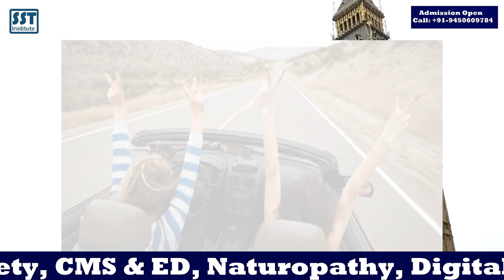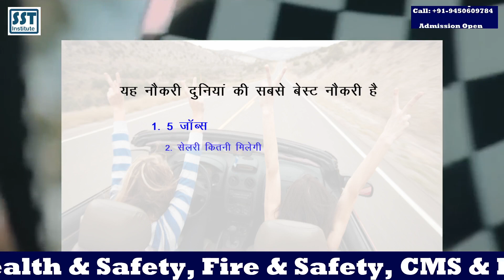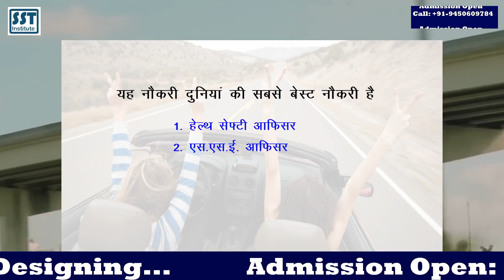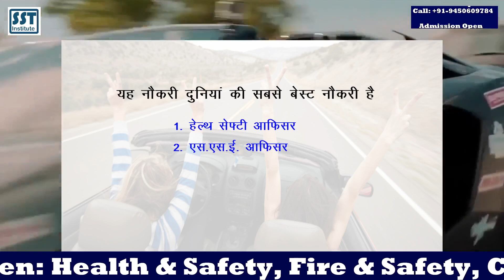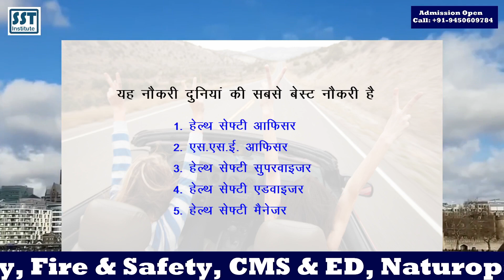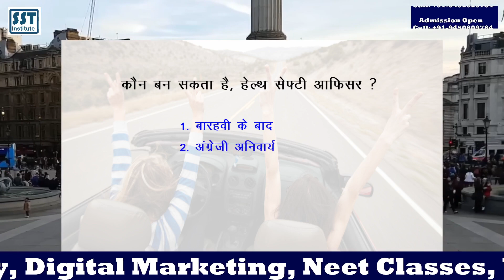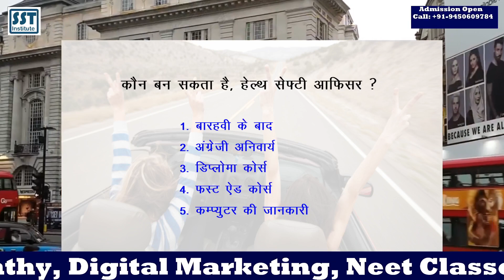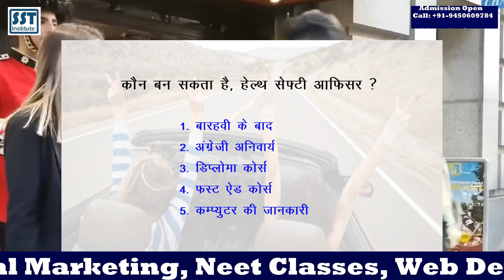दुनिया की 05 बेस्ट जॉब best jobs in the world High Salary Jobs Health Safety Jobs Free Dubai VISA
दुनिया की 05 बेस्ट जॉब best jobs in the world High Salary Jobs Health Safety Jobs Free Dubai VISA for Indians. You can get health and safety jobs after industrial health safety diploma course from SST Institute. Online Health Safety Courses are available with certificate and lowest course fees. You can join SST Institute by Online with doing jobs in Dubai. Gulf , UAE and Dubai is a best place for Health and Safety Jobs with High Salary.